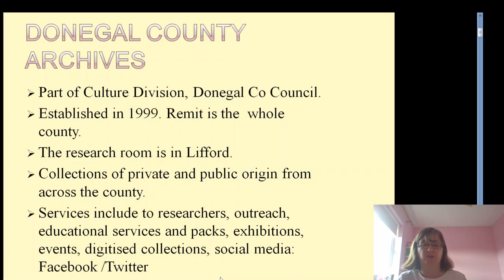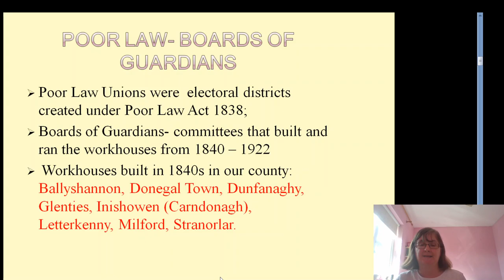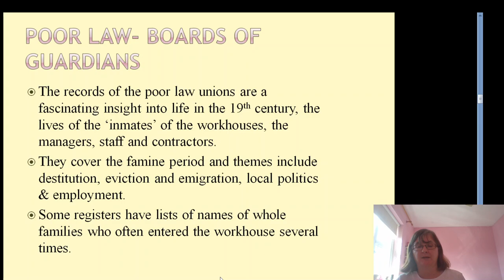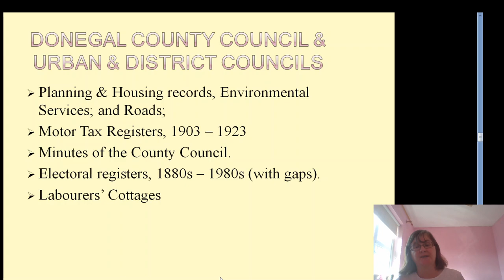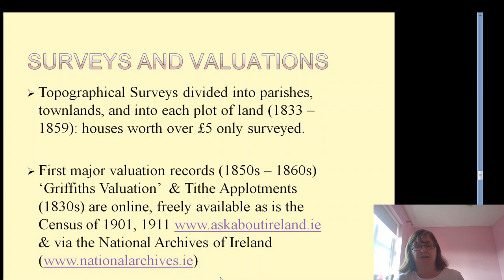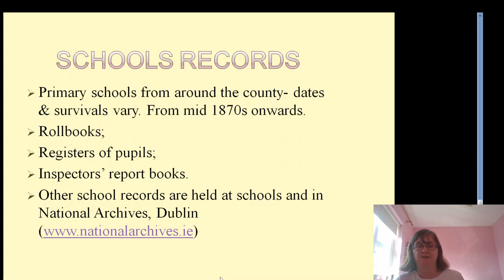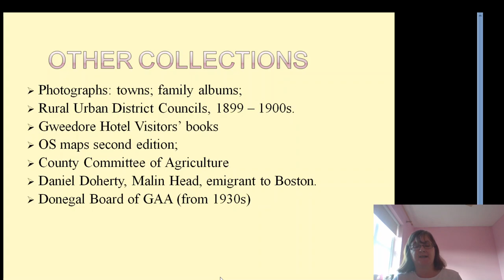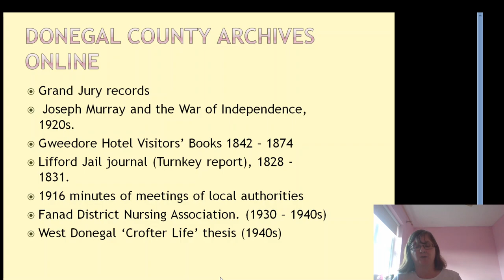Family history in Donegal Archives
A short presentation by Donegal County Archives on the family and local history resources in the Archives. (Oct 2020)